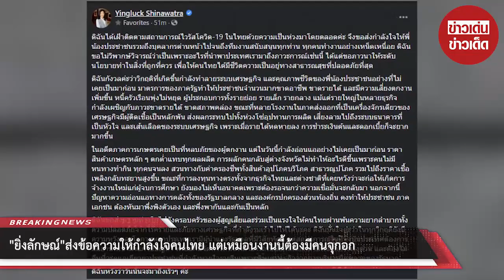“ยิ่งลักษณ์” ส่งข้อความให้กำลังใจคนไทย แต่เหมือนงานนี้ต้องมีคนจุกอก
ขอบคุณที่มา :
ขอขอบคุณข้อมูลจาก: